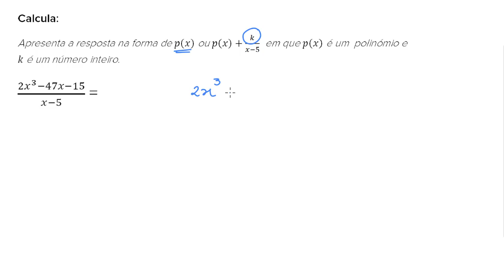Divisão de polinómios por expressões lineares (termo em falta) - Khan Academy (10.º ano)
Vídeo original: Dividing polynomials by linear expressions: missing term